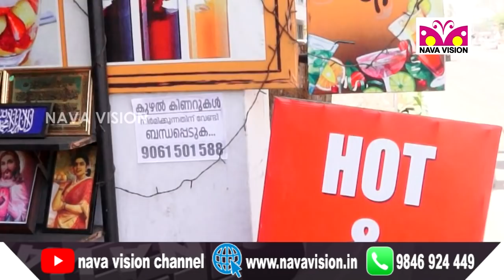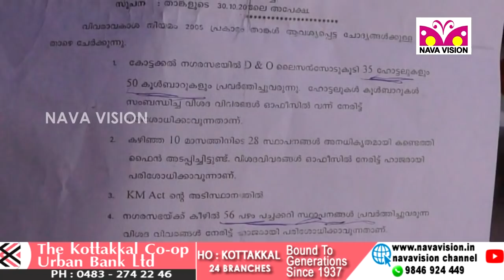കോട്ടയ്ക്കൽ നഗരസഭയിലെ 28ാം വാർഡ് പാലത്തറയിലെ വ്യാപാരിയെ വാർഡ് കൗൺസിലർ ഭീഷണിപ്പെടുത്തുന്നതായി ആരോപണം.